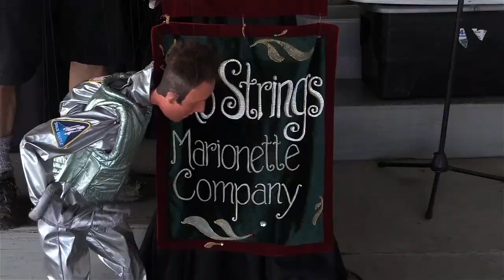Lamoille County Field Days, 2022 - Ventriloquist Al Getler and Floyd Interview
Lamoille County Field Days is a traditional agricultural fair held over three days usually at the end of July. Here's Ventriloquist Al Getler and Floyd Interview from Lamoille County Field Day on 7/23/22.

The Fair usually draws about 10,000 visitors over the three days and offers something for everyone to enjoy. Field Days focuses on family fun and education while promoting and maintaining the traditional agricultural heritage and values common in the past.